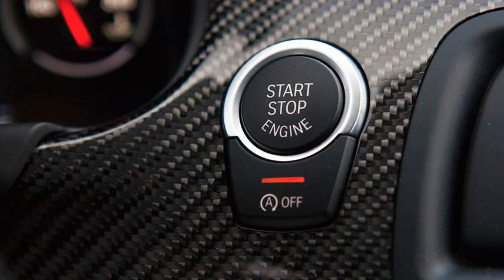bmw m6 coupe specs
bmw m6 coupe price
2012 bmw m6 specs
bmw m6 gran coupe
2013 bmw m6 coupe specs
bmw m6 coupe hp